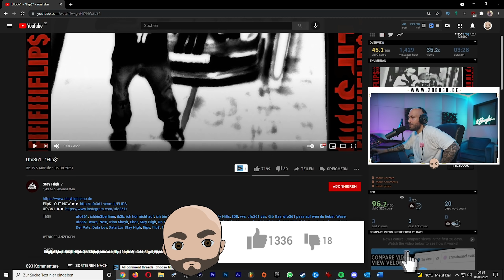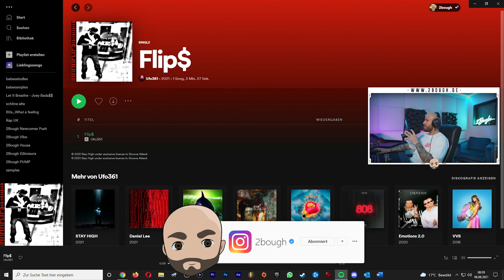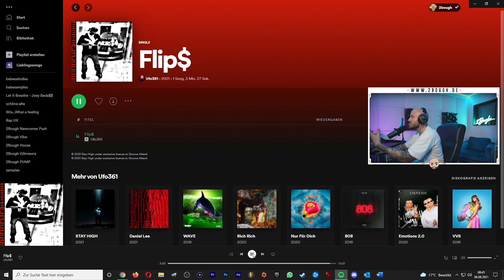BASS! 2Bough REAGIERT: Ufo361 - Flip$